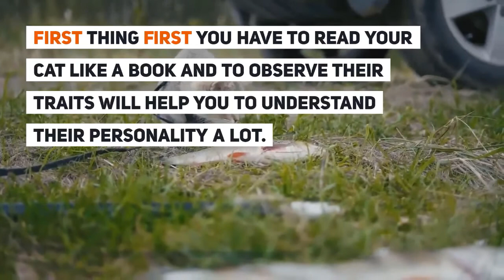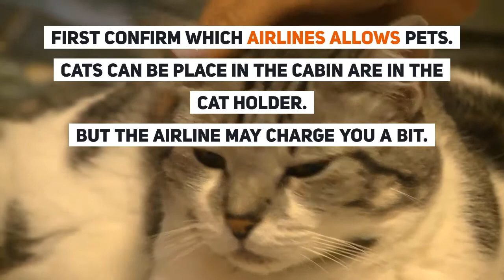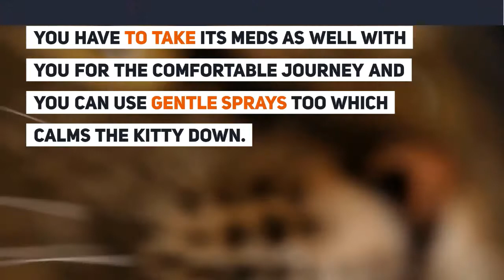How to travel with a cat, How to travel with a cat in a car, How to travel with a cat on a plane,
How to Travel With a Cat
When traveling with your cat, it's essential to plan ahead for potty breaks. Make sure your cat has had a recent vet checkup. Ensure your cat's health and happiness is paramount before traveling. Also, invest in a high-quality travel litter box and attractant, as well as a cat toy. You can buy a catnip spray to provide a little "high" for your cat while you're away.

When traveling with your cat, you should pack portable water and food bowls. If possible, make sure you bring the food your cat likes, as sudden changes in diet can cause upset stomachs. Avoid adding any extra stress by bringing a calming diffuser or some other items smelling like home. And don't forget to pack your cat's favorite cat bed and blanket. The experience will go more smoothly if you prepare properly.

Make sure your cat has a recent rabies vaccination. If you're taking your cat by air, you'll need it a minimum of 10 days before the flight. Similarly, if you're driving, you'll want to make sure your cat's carrier is well ventilated, large enough for him to move around, and leash him until you reach your destination. Remember to bring your veterinarian's phone number with you, in case you run into any problems.

While traveling with a cat is easier than traveling without one, it can be stressful for your pet. Prepare thoroughly for the trip, and ensure your cat has everything needed to have a comfortable trip. If your cat is afraid of the flying process, get a mild prescription sedative to help soothe him. A cat will need a place to relieve itself. And, remember, cats don't like to be in the same room with other pets.

Best Cat products links

1. cat litter
2. Cat food
3. cat food dry
4. cat food wet
5. cat treats
6. cat toys
7. cat bed
8. cat cage
9. cat get rid of
10. cat away
11. cat away repellent outdoor
12. cat away outdoor

How to travel with a cat in a train?
How to travel with a cat in the car?
How to travel with a cat on a plane?
How to travel with a cat across the country?
How to travel with a cat on a bus?
How to travel with a cat long distance?
How to travel with a cat in a long flight?
How to travel with a cat having anxiety?
How to travel the world with a cat?
How to travel with a cat without a carrier?

if you want to know about "How to tell if your cat is pregnant" then visit this

If  you want to know about "How to give a cat a pill" then visit this URL

If  you want to know about "How to pick up a cat " then visit this URL